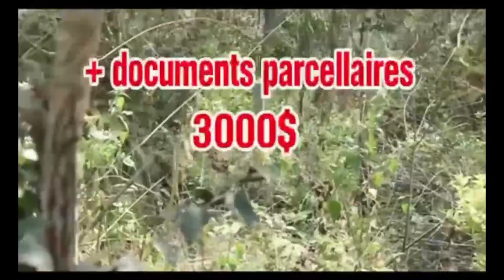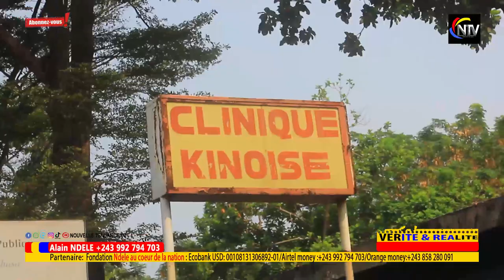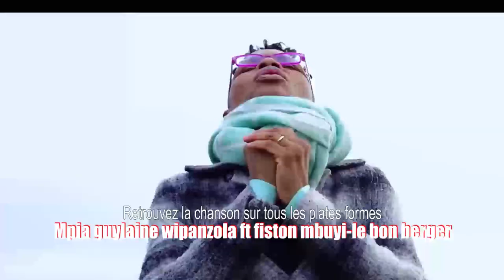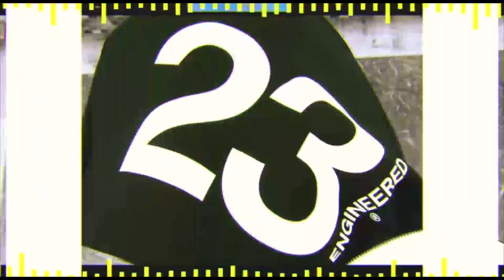SCANDALE: ENTRE 2 FAMILLES,EXPOSITIONS YA 3 CORPS YA BANDEKO PASTEUR MAMGWANGASA ABOMA,BITUMBA